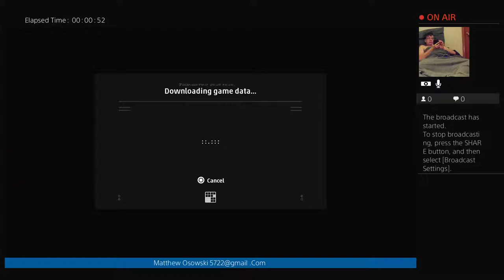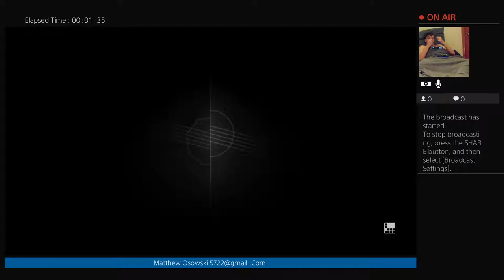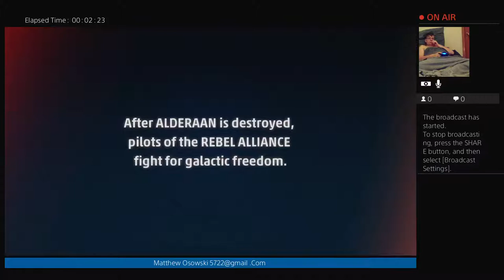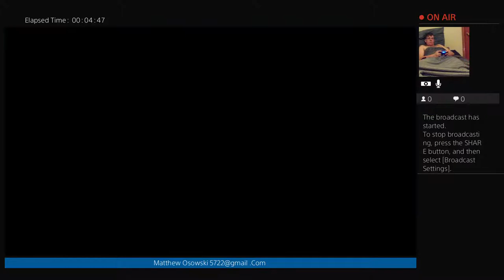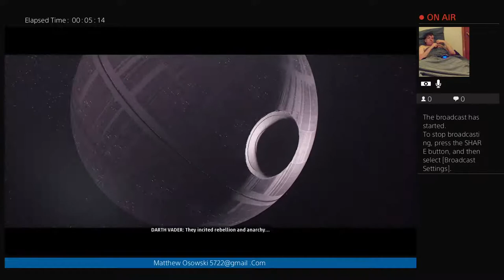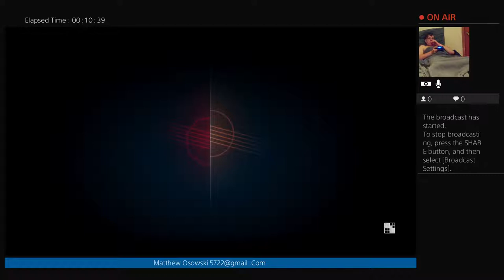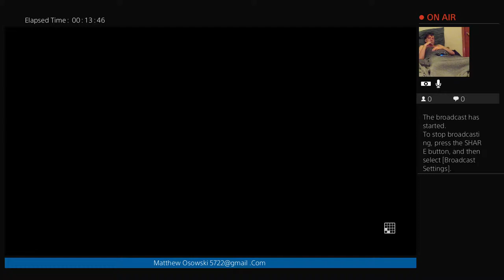matt5722334's Live PS4 Broadcast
Yes 5301 s Narragansett ave 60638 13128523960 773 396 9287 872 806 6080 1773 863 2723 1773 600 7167 Mia Gone Again jassica Kowalcyk t blue boi lL John f kenne